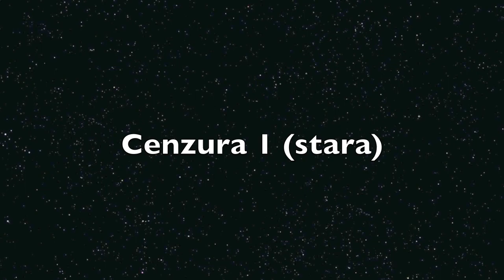Splog - April 1st & 2nd - Vratiti se u vlogovanje ASAP!